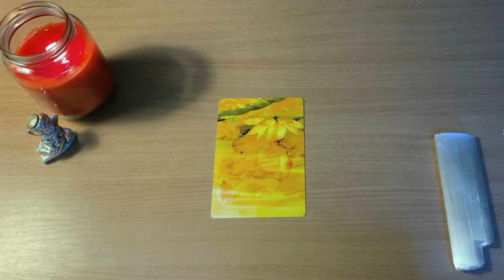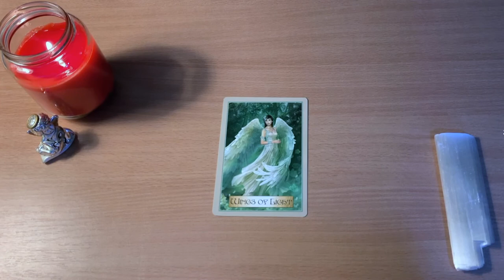🌱 HEALING MESSAGE OF THE DAY!! 🌱Day 29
❤️ Favorite and Recommended Oracle, Tarot Cards, Crystals and more:
Tarot Decks: